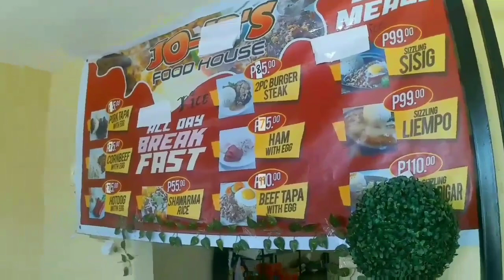BUSTOS DAM ECO PARK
Pasyalan po natin ang BUSTOS DAM ECO PARK.
Pwede po kayung mag Picnic dito at mamangha sa lawak ng nasasakupan po ng Bustos Dam Eco Park.